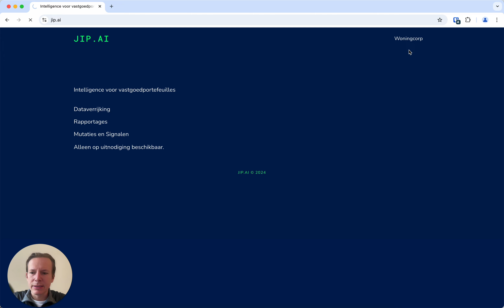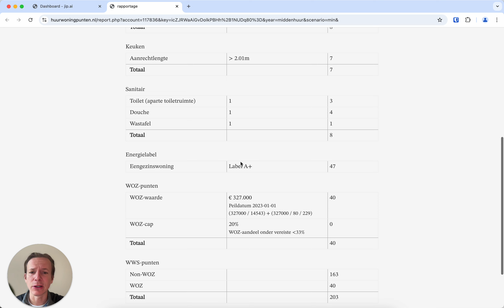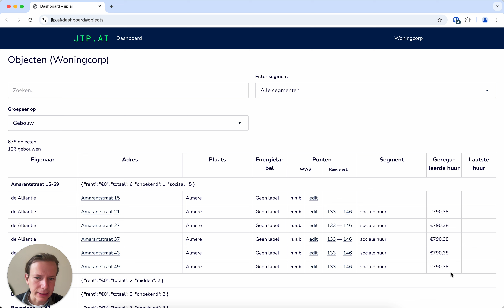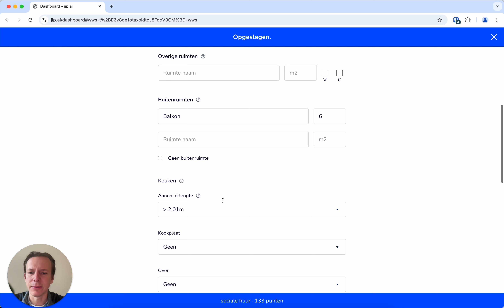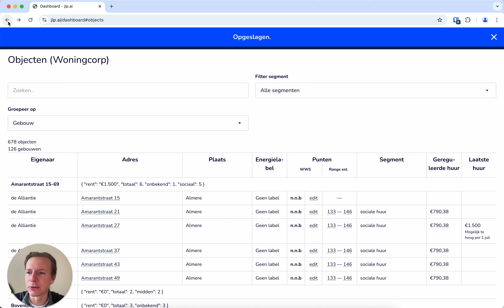WWS verhuursegment vaststellen voor vastgoedportefeuilles